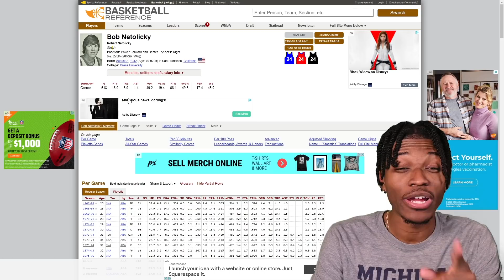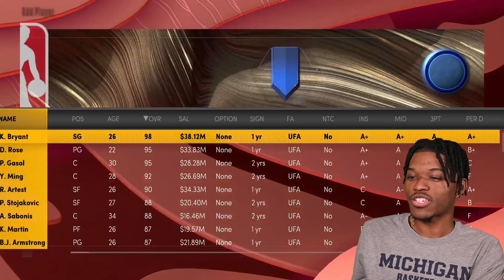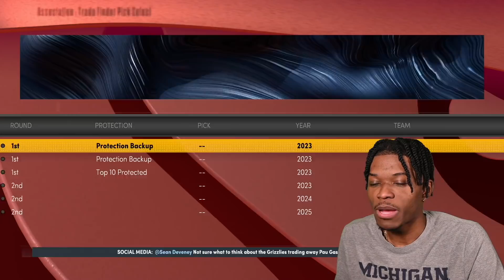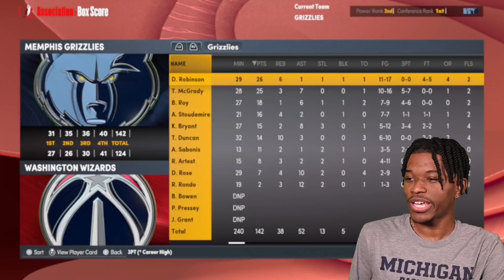NBA LEGENDS ONLY FANTASY DRAFT REBUILDING CHALLENGE IN NBA 2K22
Video Title
Video URL